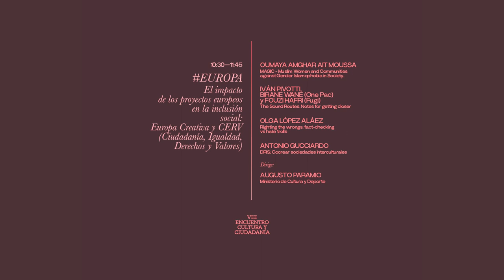Europa. El impacto de los proyectos europeos en la inclusión social: Europa Creativa y CERV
26, 27 y 28 de octubre de 2022. Sevilla
Europa. El impacto de los proyectos europeos en la inclusión social: Europa Creativa y CERV (Ciudadanía, Igualdad, Derechos y Valores)
•Oumaya Amghar Ait Moussa. MAGIC - Muslim Women and Communities against Gender Islamophobia in Society.
•Iván Pivotti, Birane Wane (One Pac) y Fouzi Hafri (Fugi). The Sound Routes. Notes for getting closer
•Olga López Aláez. Righting the wrongs: fact-checking vs hate trolls, coordinado por Oxfam Intermón y Maldita.es
•Antonio Gucciardo. DRIS: Cocrear sociedades interculturales, coordinado por Interarts
•Dirige: Augusto Paramio, Ministerio de Cultura y Deporte.